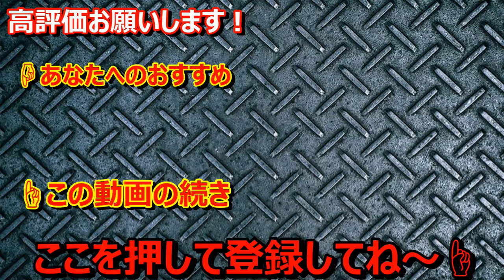【PUBG】あのオネェタレント 佐藤かよさんに話しかけた結果ｗｗ 《雑談コラボ》【PUBG/荒野行動】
◆ウララと1対1で話せるファンクラブ

◆ウララがこっそり生放送をしているオープンレックはコチラ

〒150-0001
東京都渋谷区神宮前3-25-15　神宮前テラス5F